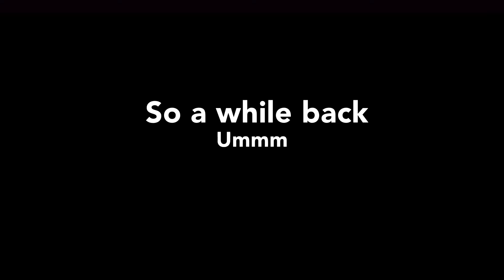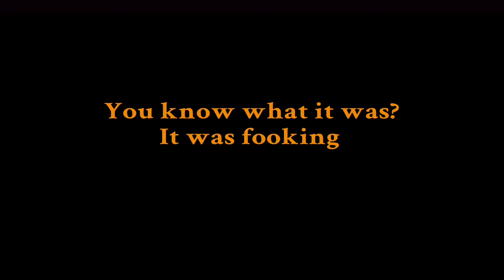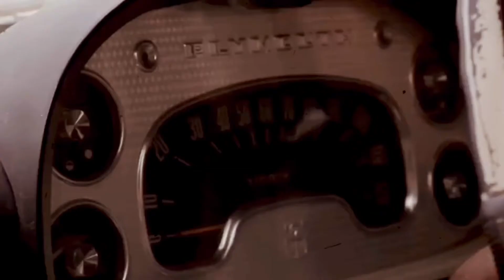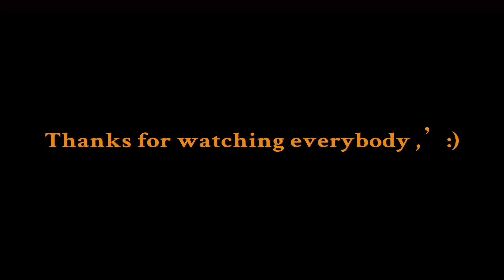A little thing I made at 3AM enjoy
So this video ain’t like the others I’ve made but it involves something that I really wanna do with my life and that is filmmaking so I just jumbled this thing together and…you know what just watch the video I ain’t writing all this down